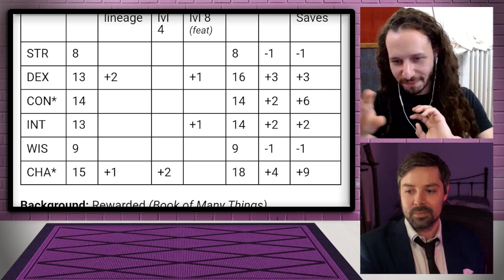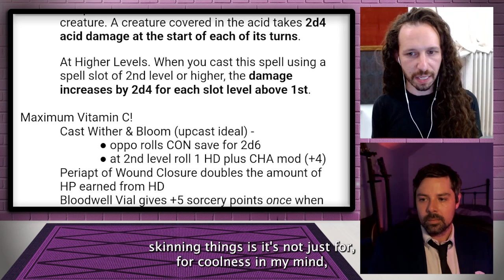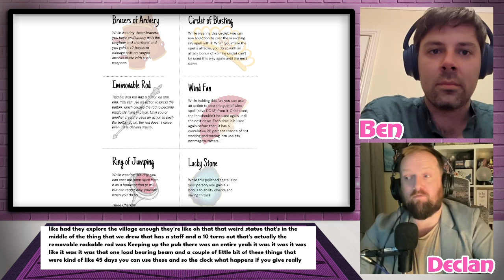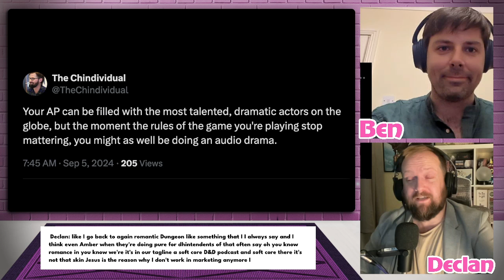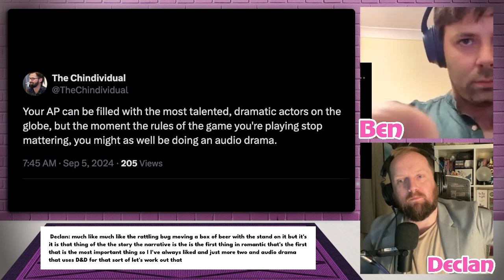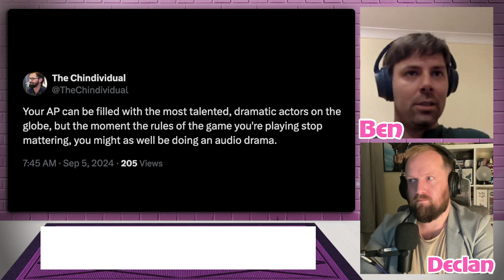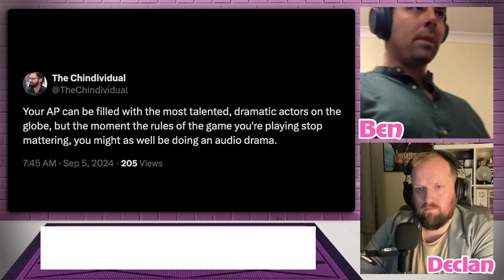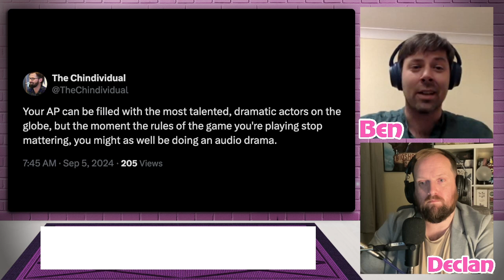Do mechanics ruin your roleplay? | Ep 13: On a Roll with Jacob Wolf Lefton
Ben & Declan are on a roll with mechanics, flavour, and roleplay!

Ben sits down for a special guest interview with Jacob Wolf Lefton to chat about character creation, mechanics as a pathway to flavour, and some theatre tidbits that can help at the table.

Huge thanks to Jacob for joining us. Jacob is a performer in Berlin, and you can find them @watermosaic across all social media, as well as catch news about upcoming gigs on their

Ben and Declan On A Roll is a joint venture between Homebrew Quest and @d8dungeon. and VOD'D right here where you're watching it right now.

For antics and behind the scenes you can find us in the usual places: @homebrewquest @d8dungeon